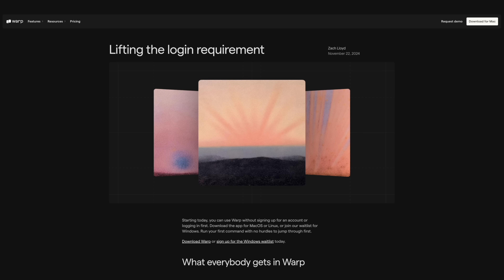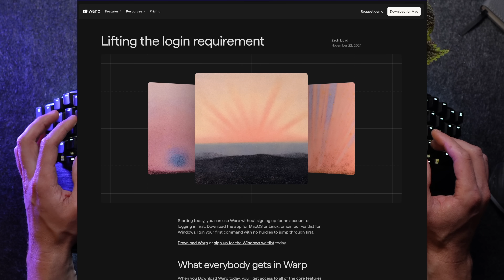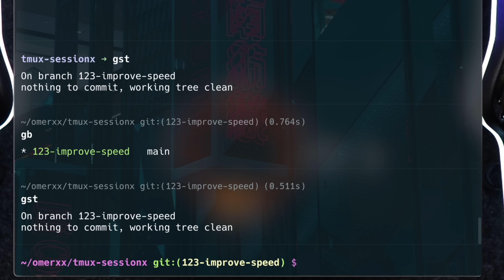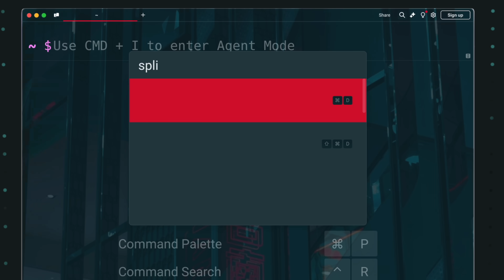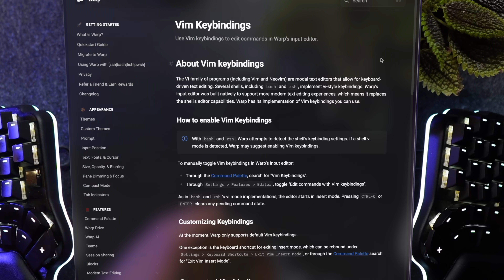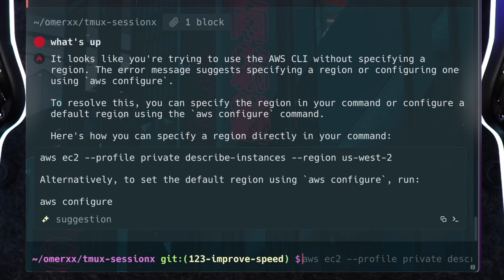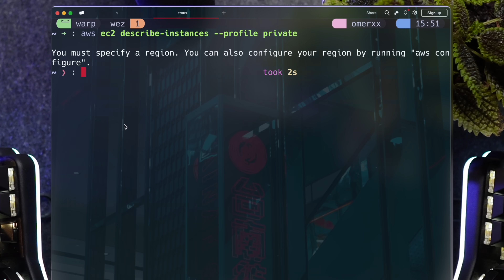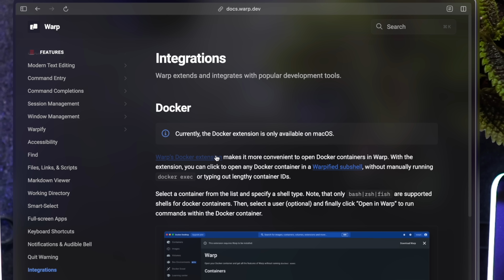THIS Is The Terminal For People Who Just Want Things To Work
Warp, is the terminal I always avoided, but if I'm honest, it's the best solutions for those who don't want to bother with any installations, and get all the bells and whistles out of the box.